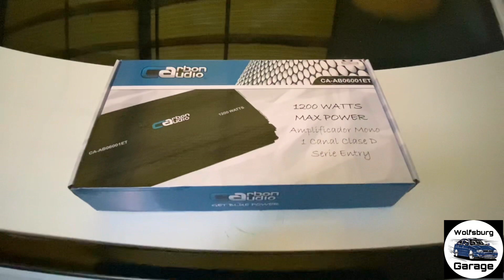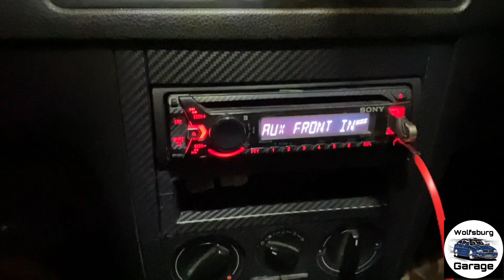Set de medios y ampli clase D | krack audio | carbón audio | ya te extrañábamos palomo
Se actualizo el audio del palomo Set de medios open show de la marca krack audio y amplificador nano clase D marca carbón audio